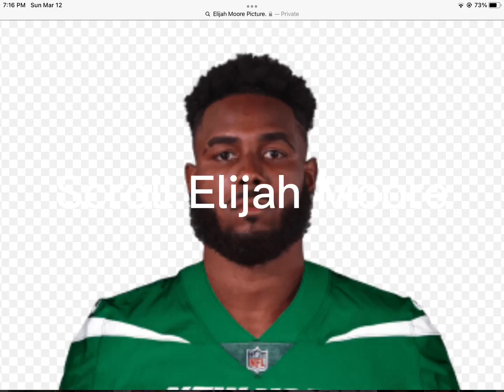Your NFL wide receiver if you